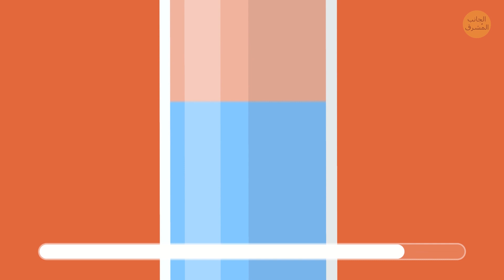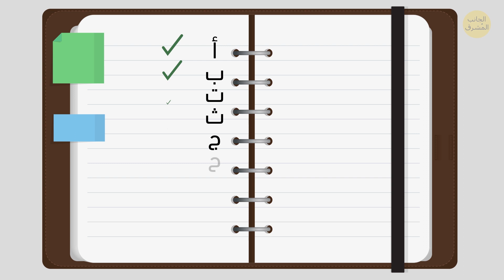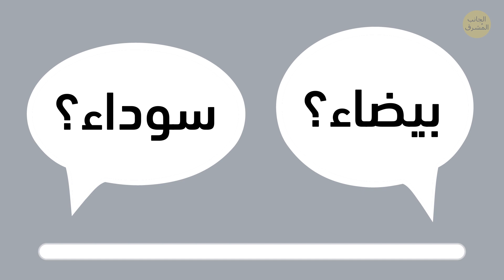أصعب 9 ألغاز في التاريخ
مرحبا! عندما يشعر الأذكياء بالإرهاق أو الملل، فإنهم يبحثون عن ألغاز شيقة لحلها. وفي بعض الأحيان، يتضح أنها أصعب مما تبدو عليه. إن كنت تعتقد أنك واحد من هؤلاء الأشخاص، فاستعد لتحدٍ حقيقي!

لهذا الفيديو بالذات، جمعت أصعب الألغاز التي تمكنت من العثور عليها على الإنترنت. لذلك إن تمكنت من حل نصفها على الأقل في الوقت المحدد، يمكنك أن تتأكد من أنك أذكى من معظم الناس! هل أنت مستعد؟ لنبدأ!

الطوابع الزمنية:

نصف ممتلئ أم نصف فارغ؟ 00:27

لغز شكسبير 01:23

مشلكة مع الذهب 01:47

المعلمة الماكرة 02:38

معضلة القفل 03:33

خدعة القبعة 04:30

الطالب الغامض 06:02

الشخص الصادق 07:41

مكافأة 08:28

الملخص:

- لديك كأس أسطواني قائم، ويبدو نصفه مملوئا بالماء. ومع ذلك، لست متأكدًا مما إن كان الماء يملأ نصفه بالضبط أم لا. كيف يمكنك التحقق من ذلك باستخدام الكأس نفسه فقط؟

- من بناؤه أقوى من البنّاء وصانع السفن والنجار؟

- عثر رجلان على عملة ذهبية قديمة وعليهما أن يقررا من سيأخذها معه إلى المنزل. العملة أثقل قليلًا على جانب واحد، لذلك تنقلب على الكتابة أكثر من الملك. ما الذي يجب على الرجلين فعله للحصول على فرصة عادلة؟

- أرادت معلمة إعطاء طلابها اختبارًا مفاجئًا أثناء الحصة التالية. لكن، قرر جميع الطلاب التغيب عن الحصة، معتقدين أن المعلمة ستلغي الاختبار. ومع ذلك، تمكنت من جعلهم يحضرون جميعًا. كيف فعلت ذلك؟

- يعيش سام وإيما على بعد آلاف الأميال، ويريد سام إرسال خاتم باهظ الثمن إلى إيما عبر البريد. لكن، تكمن المشكلة في أن أي شيء يُرسل عبر البريد تتم سرقته في الطريق ما لم يكن هناك قفل على الطرد. كيف يمكن لسام إرسال الخاتم إلى إيما بحيث تتمكن من فتح قفل الطرد؟

- سيقترب حارس السجن من كل سجين، بدءًا من الأخير، ويسأله عن لون قبعته. إن كانت إجابته صحيحة، يُطلق سراحه، ولكن إن كانت إجابته خاطئة، يذهب إلى السجن. يُسمح للسجناء بمناقشة الخطة أولًا. ما الذي يجب عليهم فعله بحيث يُطلق سراح 99 سجين على الأقل؟

- تغيّب بيلي عن معظم أيام الدراسة في السنة واستدعاه مكتب المدير. عندما سأله مدير المدرسة عن سبب غيابه لأيام عديدة، شرح بيلي السبب. يعلم المدير أن هناك خطأ في منطق بيلي ولكن لا يمكنه تحديده. هل يمكنك إيجاده؟

- توجد حفلة تضم 100 شخص، وهم إما صادقون أو كاذبون. أنت تمشي وسطهم مع معرفة أمرين على وجه اليقين: أولًا، واحد منهم على الأقل صادق. ثانيًا، إن أخذت أي ضيفين، سيكون واحد منهما على الأقل كاذبًا. ومع وضع ذلك في الاعتبار، هل يمكنك استنتاج عدد الضيوف الصادقين وعدد الضيوف الكاذبين؟

- أنت في غرفة مظلمة بلا نوافذ، ويوجد بابان يقودان إلى الخارج. خلف أحدهما أسد جائع سيهجم عليك حالما يراك. وخلف الباب الآخر، يوجد فضائي ينتظرك لإجراء تجارب عليك. أي باب ستختار للنجاة والعودة بأمان إلى منزلك؟